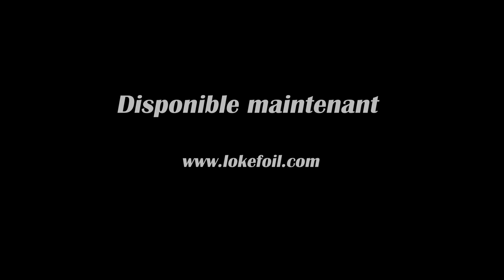LOKEFOIL'S SESSION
L'équipe Lokefoil prend plaisir à tester la performance de ses produits !  🚀

Vous souhaitez vous amuser avec les dernières nouveautés ?